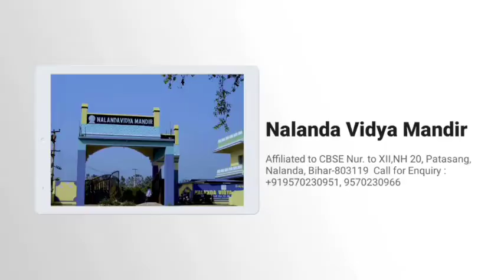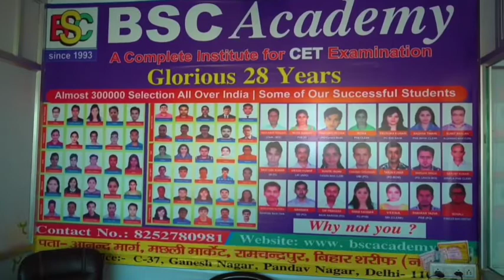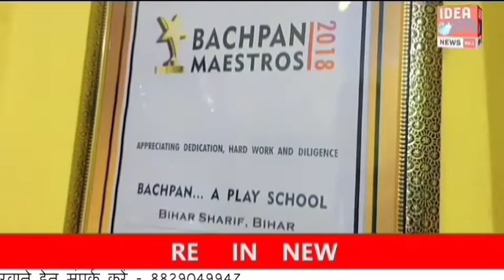Nalanda : लोक आस्था का महापर्व छठ पर जदयू नेता भवानी सिंह के द्वारा छठ व्रतियों के बिच किया गया फलों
Nalanda: Distribution of fruits among Chhath devotees by JDU leader Bhavani Singh on Chhath, a great festival of public faith.
Nalanda : लोक आस्था का महापर्व छठ पर जदयू नेता भवानी सिंह के द्वारा छठ व्रतियों के बिच किया गया फलों का वितरण